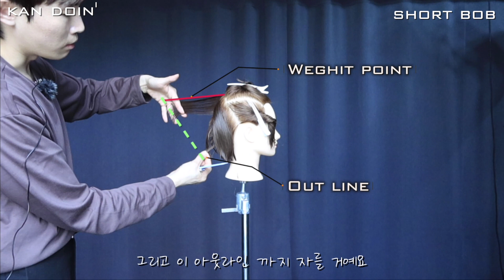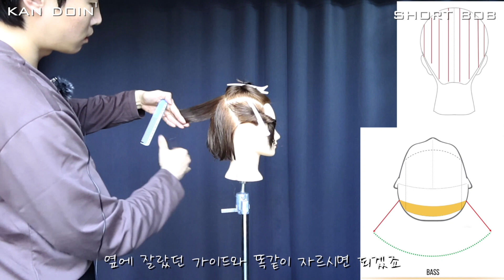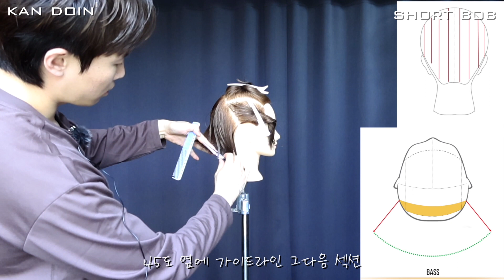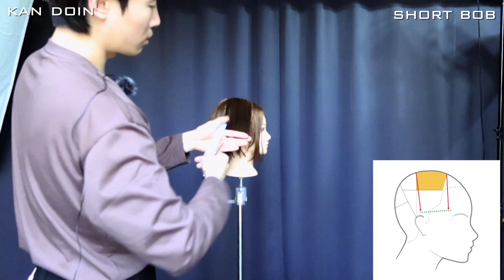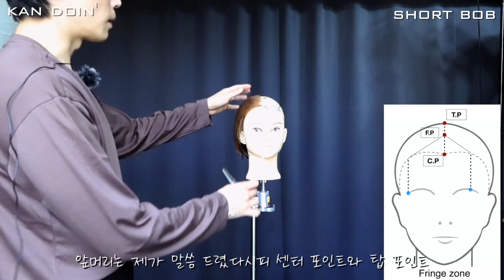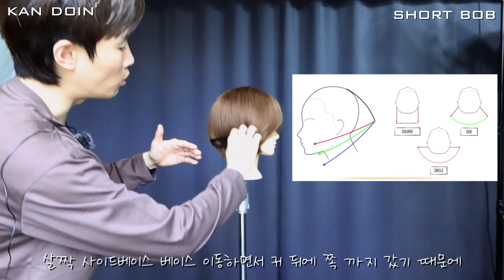[리프 보브컷] 로우 그라데이션 보브컷, 커트방법? 생각보다 심플합니다~! 빠르게 뒷머리 한번에 커트 하는방법, 목선에 라인을 타이트하게~ 볼륨 극대화!!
긴머리 리프컷 느낌의 리프 보브컷!!
백섹션 한번에 커트 하는 방법~!
스피드 보브컷!!

살롱 - ANDHIGH KANG SUNG [앤드하이 강성]

예약 & 상담문의 는 카카오 플러스 친구 " 앤드하이강성 " 을 추가해주세요.

교육문의 카톡 lgs967 으로 문의 주세요.

Platform cut

플랫폼컷 : 블럭커트 형식으로
쉽게 디자인을 접근하여 구상하고
적용할수 있는 방식으로 살롱에서
디자인을 쉽고 빠르게 접근하기
용의한 커트 방식 입니다.

교육 시간 - 12시~ 5시

No.1 미디움&롱레이어드 허쉬컷
No.2 단발 레이어드 컷
No.3 스퀘어 보브
No.4 로우 그라데이션 보브
No.5 숏컷 [리프컷]
No.6 숏컷 [픽시컷]
+응용 디자인 5개

Man’s cut

- 실전 살롱 맨즈컷의 한끗 차이와 수많은 꿀팁!!
폼벨런스, 웨이트벨런스 등을 적용하여
남자스타일의 디자인 접근 방법과
핸드드라이, 스타일링 디자인 연출 방법의 한끗차이를 공유합니다.

@ 1회차
- 디자인 접근 이론 [theory]
- 리프컷 [Leaf cut]
- 슬릭백 [Slick back]

- 댄디컷 [Dandy cut]
- 리젠트 [regent cut]
- 크롭컷,아이비리그컷 [Crop,Ivy League cut]

시간  -  7~ 11시